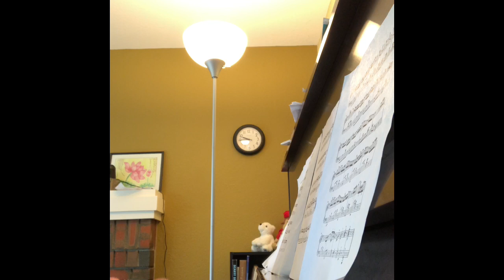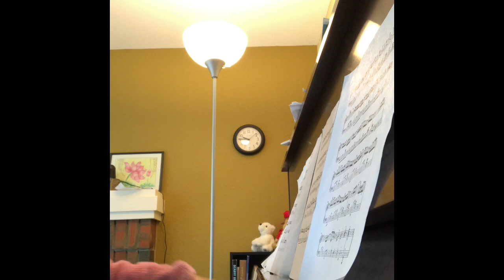The Fountain by Carl Bohm